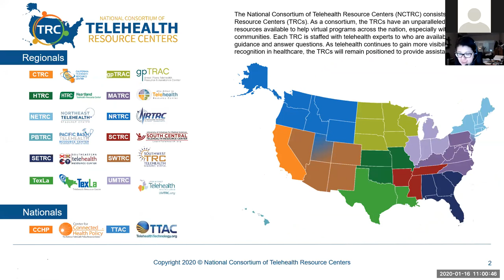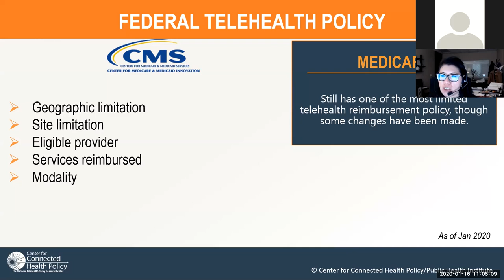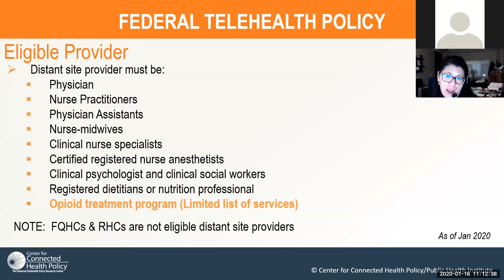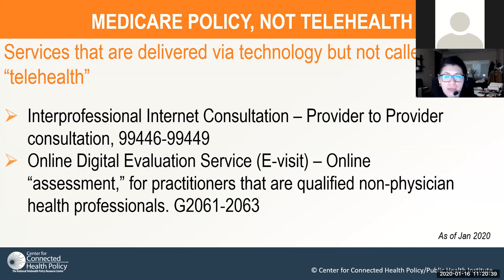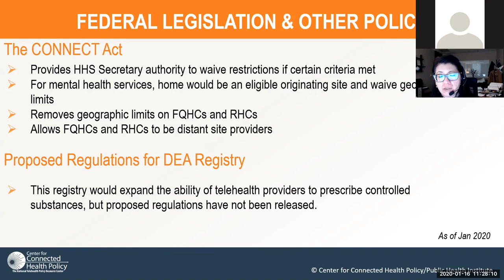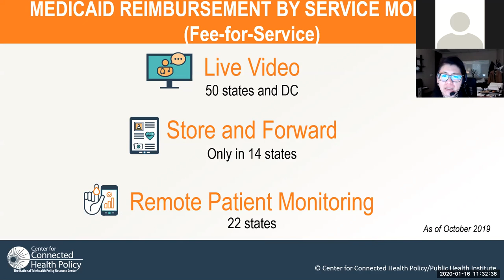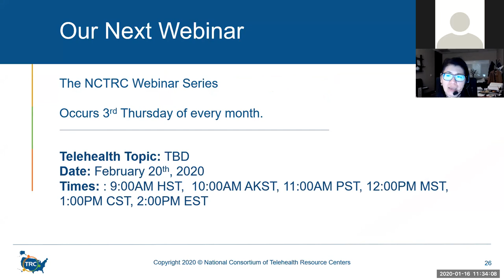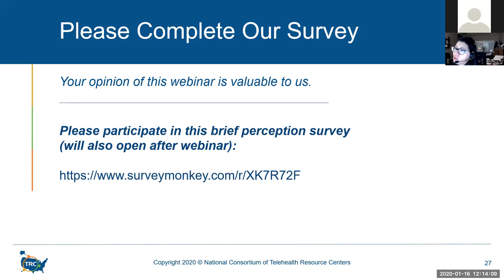NCTRC Webinar - Telehealth Policy Updates in 2020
Hosted by: Center for Connected Health Policy

Presented by: Mei Kwong, JD - Executive Director

Description:

Mei Kwong, JD the Executive Director of the Center for Connected Health Policy (CCHP) will give an overview of telehealth policy updates for 2020.